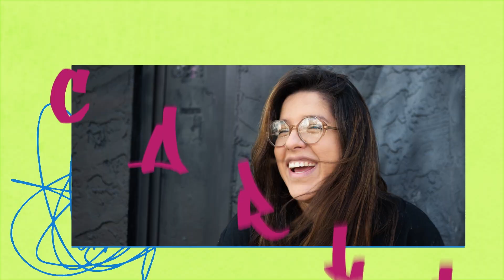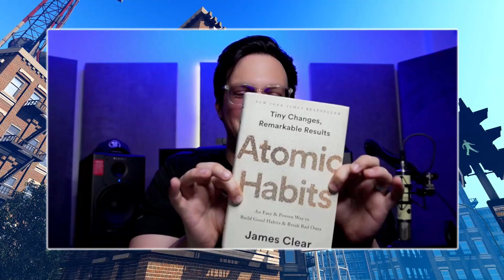¿Cómo desarrollar hábitos espirituales? | Disciplinas espirituales | episodio 2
Muchas veces el día se nos va de las manos porque no prestamos atención a los detalle. ¿Cómo podemos crear una estructura cotidiana que nos lleve a crecer en la fe? En este episodio aprenderemos a desarrollar hábitos espirituales.

Conversemos sobre este tema junto a Samuel González, pastor, cantautor y músico venezolano, quien nos comparte principios básicos para vivir verdades y dejar atrás tantas mentiras de la calle.

🚧 ¿Qué es Disciplinas espirituales?
Disciplinas espirituales es una serie de CVCLAVOZ en la que el pastor Samuel González y Carla Guerrero exploran temas importantes para el crecimiento espiritual. Esta serie de 13 episodios se puede ver en YouTube o en nuestra página web